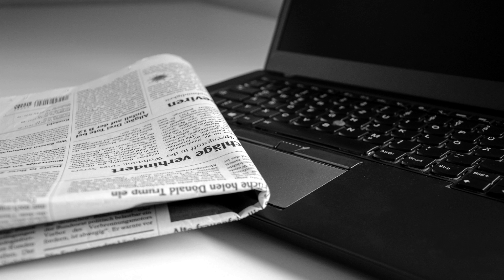5 TRUE GLITCH IN THE MATRIX STORIES #38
Many thanks to the following:

Stories & Timestamps:
1. 0:00
2. 3:40
3. 6:45
4. 8:25
5. 14:05
     Outro. 19:37